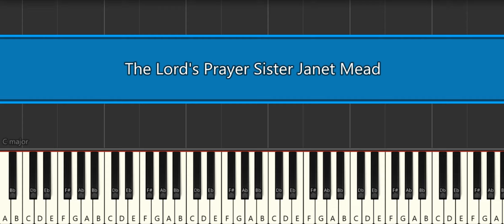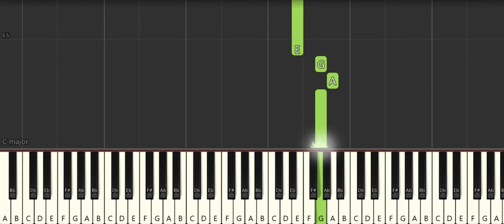The Lord's Prayer Sister Janet Mead [Easy Piano Tutorial] (Synthesia) Right Hand Only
How to play “The Lord's Prayer Sister Janet Mead [Easy Piano Tutorial] (Synthesia) Right Hand Only" ♪ In this EASY PIANO TUTORIAL for beginners simplified version you can learn HOW TO PLAY on piano ! :) ♪